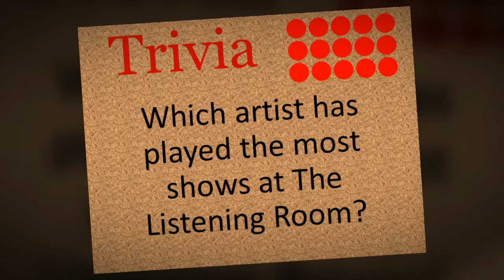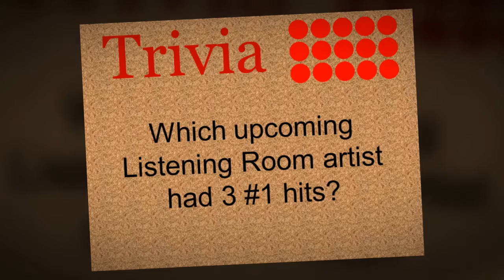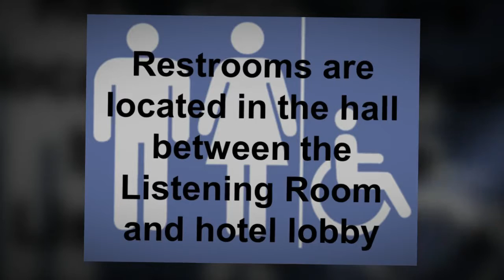Keith Anderson Preshow 1